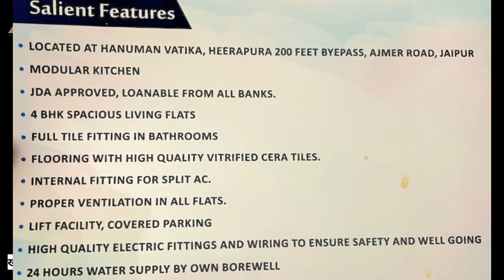लाजवाब घर है ये तो आपको केसा लगा | Best property for sale in jaipur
📢📢📢 1905  Squre फ़ीट Big size  FLAT
4 BHK  फ्लैट  🔊🔊🔊🔊

✅ Spacious अल्ट्रा Luxurious 4 BHK FLATS
✅ 4 रूम, 3 Letbath, 1 किचन, 1 हॉल
✅ JDA Approved
✅ रेडी to Move
✅ 2 Side Road
✅ Govt. Water Supply

💰💵💵💵 Rates 💵💵💵
💰 4 BHK Price: - Start from 60 to 65 Lac

   ✅Area and size  ✅
  4 BHK - 1565 to 1905 Squre feet ,

 ✅📍Location & Distance:📍✅

Nr. 200 ft by pass Ajmer road, Jaipur

🚆 जयपुर Railway Station: -  8 Km.
🚊 सिटी बस Stand : -           - 300 मीटर.
✈️ जयपुर International Airport: -    12 Km.
🚎 सिंधी कैंप Bus Stop:    - 8 Km.
🚌 स्कूल & ATM: -             -  500 मीटर
🏫   स्कूल                            - 500 मीटर
🏥  Hospital                     - 100 मीटर
⛽  पेट्रोल पंप                      - 500 मीटर
🏦  Banks                         - 500 मीटर

👇 Features:-👇

👉 मॉड्यूलर किचन
👉 Wooden Wardrobe
👉 3D Wallpapers
👉 स्टाइलिश लाइट in Hall
👉 इम्पोर्टेड लाइट्स
👉 LED लाइट्स
👉  LED पैनल
👉 Cera fittings
👉 Anchor switches